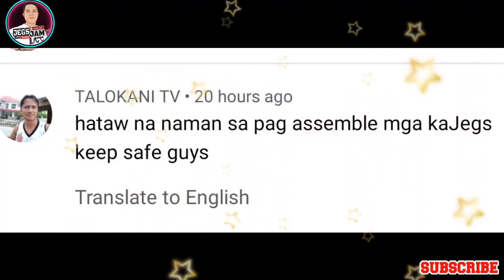DAHIL SA DAMI NG BUMILI AT OMORDER INABOT KAMI NG OVERTIME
EGS JAMTV OFFICIAL CHANNEL
This channel focuses on electronics things. We repair electronics. Part of our work is also to help others in times of need without asking for compensation.

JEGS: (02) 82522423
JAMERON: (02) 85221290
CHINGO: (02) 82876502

Cellphone No.
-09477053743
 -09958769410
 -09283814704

 @HJ Fadrigon ​